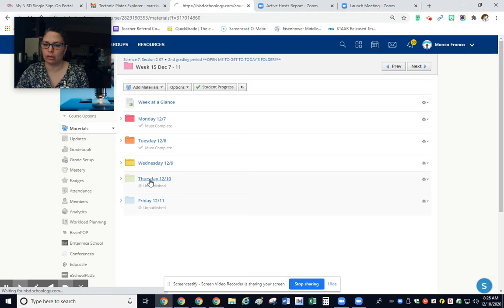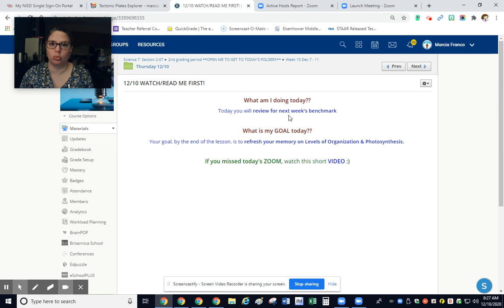daily 121020 7th